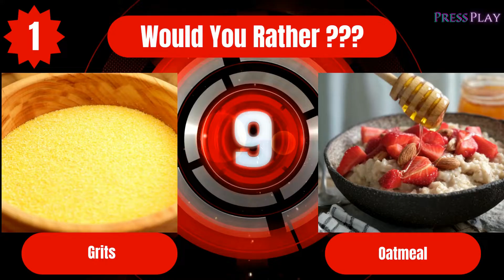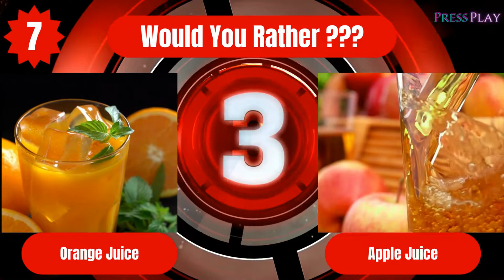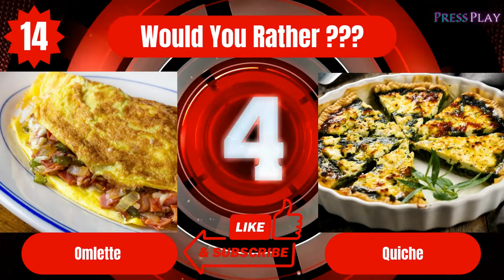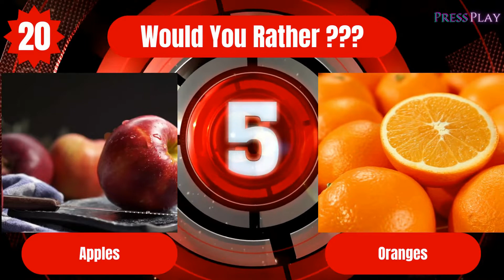Would You Rather... Breakfast Edition!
Would You Rather quiz!  Amazing learning activity for the whole family or icebreaker at a corporate event. The perfect brain break activity for students at school, remote learning or new hire events and team builders!  Get to know your students/family/coworkers personally through their answer choices.

In the breakfast food edition of "would you rather" you will face 20 tough choices where you will see two breakfast foods and you have to pick one option in 10 seconds!

We know you will enjoy the breakfast food edition of would you rather!